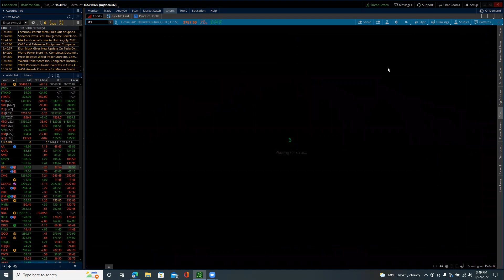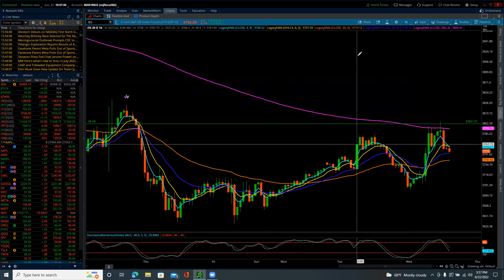S&P 500 / Elliott Wave Update 6/22/2022 by Michael Filighera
Wednesday's trade rang a familiar tone from an old "bad?" song from the 60's - the lyric was "second verse, same as the first" and that sums up today's trade!  The ES continued lower for most of the Globex session but found that strong buy support to come into several of the tech titans which in turn pushed the ES back into positive territory and above 3765.

The ES also broke back above the hourly 200 MA and got some nice follow through - only to be followed by a "failure" and a drop back below the 200 MA with follow through - with the tug of war continuing and another break above with nice follow through with yet another failure!  After the zero-sum game the ES continues to be within the minute 4th wave countertrend correction.  The ES remains at a point where, today's high completes minute wave 4 or the NQ rallies from the start of Globex and breaks to an additional high above 3802.

For tomorrow as long as the moves are of the same stature as seen today, trading should be profitable.  The volatility is holding which is producing the nice swings.  I discuss the parameters for both the upside and downside within the update.